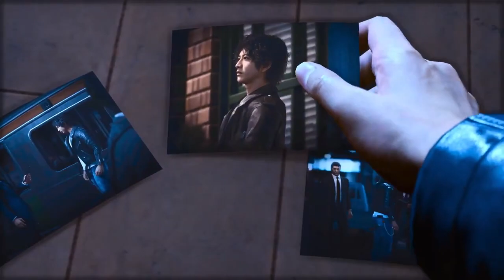Lost Judgment Official Launch Trailer - PlayStation 4, PlayStation 5, Xbox Series X, Xbox One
Lost Judgment is a future action-adventure electronic game developed by Ryu Ga Gotoku Studio and published by Sega, scheduled for worldwide release on September 24, 2021 for PlayStation 4, PlayStation 5, Xbox One and Xbox Series X and Series S.
Initial release date : September 21, 2021
Desenvolvedor : Ryu Ga Gotoku Studio
Series : Yakuza
Studio : Sega
Mode : Single player video game
Plataformas: PlayStation 4, PlayStation 5, Xbox Series X, Xbox One
Genres : Electronic Fighting Game, Action Adventure Game
Unravel a series of mysterious cases in Ijincho, Yokohama with street-fighting detective Yagami and his partner, Kaito. Lost Judgment takes us to a Tokyo district court in which a serious case is unfolding, but it's unclear how everything pieces together.
Lost Judgment is an action-adventure video game developed by Ryu Ga Gotoku Studio and published by Sega. ... A sequel to the 2018 game Judgment (a spin-off of the Yakuza series), the game focuses on private detective Takayuki Yagami as he investigates a criminal accused of both sexual harassment and murder.